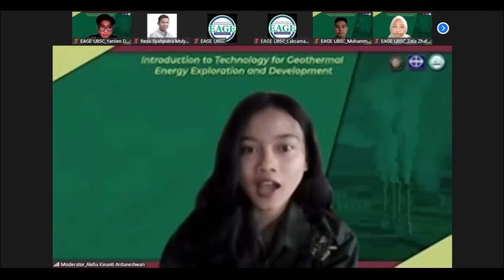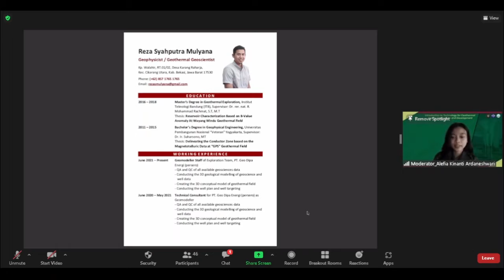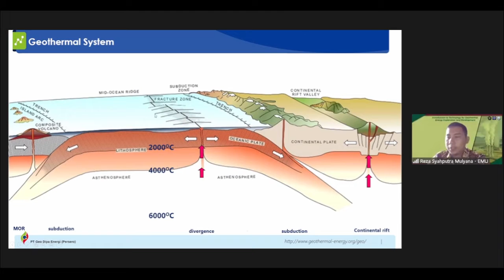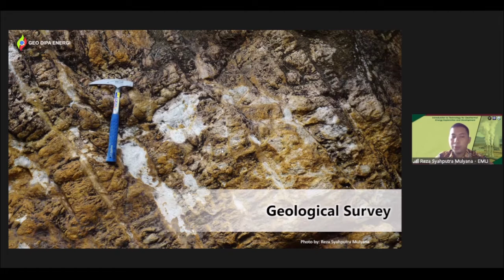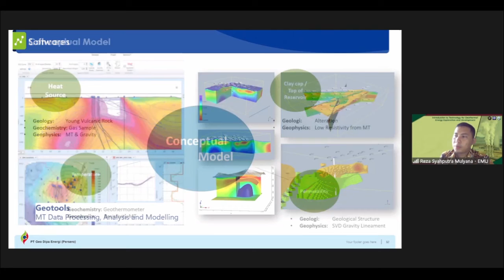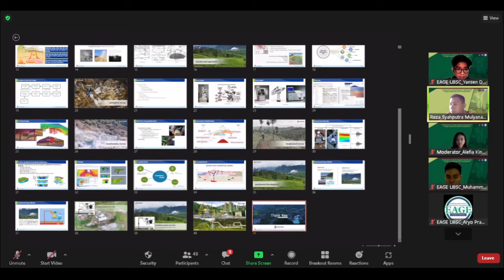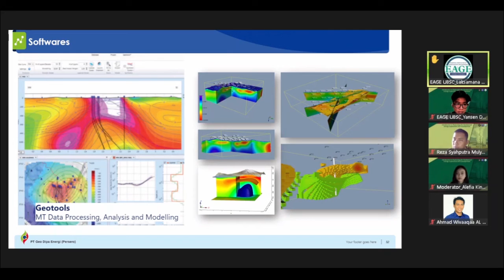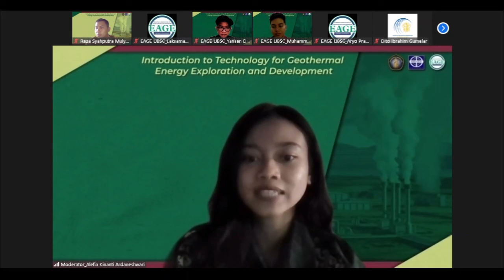[WEBINAR] : Introduction to Technology for Geothermal Energy Exploration and Development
[EAGE WEBINAR]

Hello, future geoscientist!
Are you interested in geothermal exploration?
Well, you’re in luck! Because EAGE UB SC presents you:

EAGE Webinar “Introduction to Technology for Geothermal Energy Exploration and Development”

Learn every aspect and technology contributed in geothermal energy exploration and development with our professional speaker, Reza Syahputra Mulyana, S.T., M.T. (Geomodeller Staff of Exploration Team, PT. Geo Dipa Energi)

Best regard 💚,
EAGE UB SC

Official Account EAGE UB SC :⁣